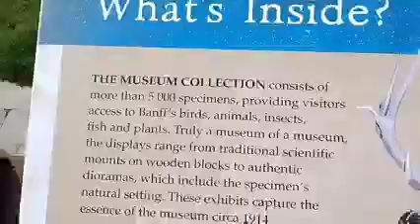HALA GANDA PALA DITO SA BANFF ALBERTA